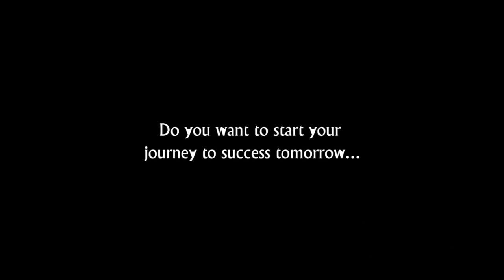Aesthetic Fitness Motivation by RS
GYM-Session #1 chest workout by RS

Thanks to Big K and BBBManagement